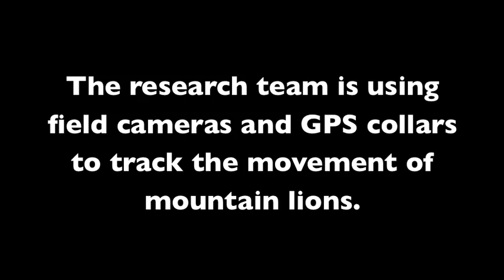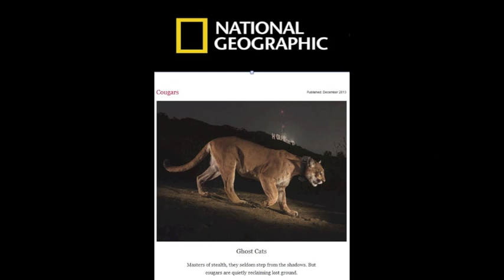Mountain Lion Research Funded by SANDAG TransNet Environmental Mitigation Program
Through our TransNet Environmental Mitigation Program, SANDAG is funding UC Davis researchers to study the movement of mountain lions in the area between the coast and the eastern foothills of San Diego County. Findings from our research will support the conservation of these top predators.